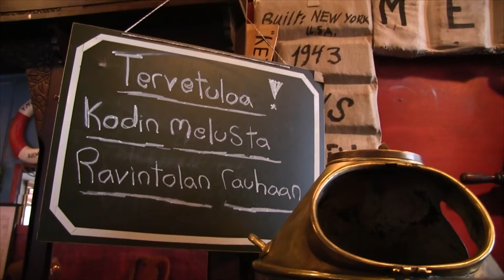Mennään Kotiin - Äänityssessio osa 8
Äänitys / kuvaus / videoeditointi Toni Mustonen - Tomu Records

Kosketinsoitin: Max Paananen
Piano: Harri Setälä
Piano: Heikki Kauppinen
Piano: Pia Lunkka

2016 vietämme Kotkassa Pertsan ja Kilun teemavuotta.

Tunnusmelodia Mennää Kotiin näytelmästä Pertsa ja Kilu.
Pertsa ja Kilu seikkailee Kotkan Kaupunginteatterilla keväällä ja syksyllä 2016.
Näytelmän on dramatisoinnut Tommi Auvinen ja sen ohjaa Pia Lunkka. Näyttelijöinä eri ikäisiä näyttelijöitä halki harrastajakentän.

Mennään Kotiin
säv. san. Janne Ruuska, Juho Roslakka
julkaisu: Ilkka Vainio Tuotanto
Video: Banja Media Oy - ohjaus Juha Metso
Äänitys: Toni Mustonen/ Tomu Records
Miksaus: Aku Sinivalo ja Pekko Haimi
Masterointi: Svante Forsbäck